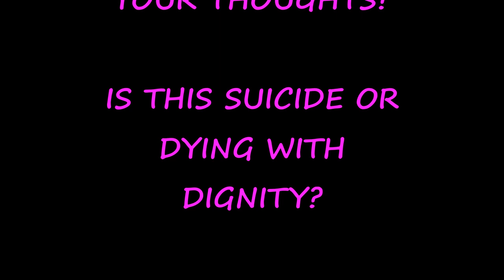DAILY VLOG: ASSISTED SUICIDE.. DYING WITH DIGNITY?!